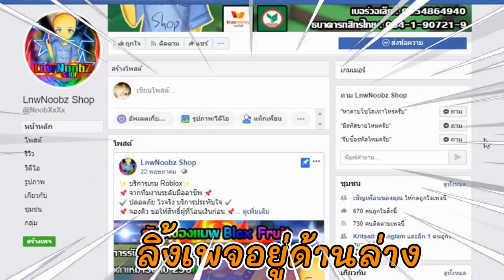ผลไฟโครตโกง ตบทั้งเซิฟ !!BloxFruits